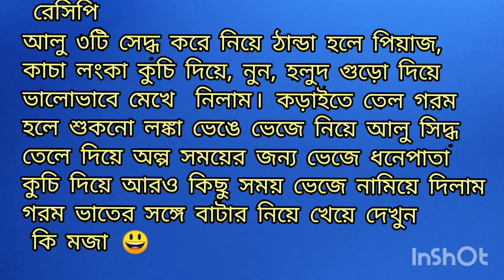Ep45|আলু সিদ্ধ | মাছ -মাংস ভুলে যাবেন একবার এই খাবারটি খেলে